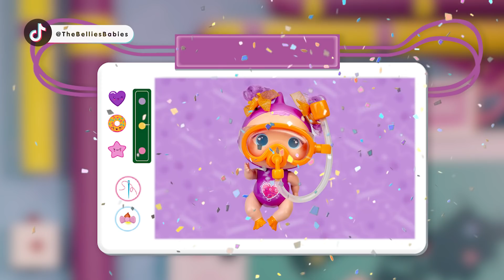Se INUNDA BELLYVILLE 😱 MINI Bellies acuáticos, burbujas y travesuras 💦 l The Bellies Babies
💦La llegada de Lily Splash ha revolucionado Bellyville ¡se ha convertido en la favorita de los Mini Bellies! Ahora todos quieren ser como ella, por eso, aprovechando que esta duerme, la llevan a la fotocopiadora. 😱  Hay tres nuevos mini Bellies! Mini Muak, Mini Pinky y Mini Achooo han salido iguales que Lily Splash, vienen con traje de buceo y gafas de snorkel 💖

¡Bienvenido al canal oficial de YouTube de Los Bellies de Bellyville en Español!

Cada miércoles y viernes un nuevo vídeo de los muñecos interactivos más revoltosos, monísimos y divertidos del mundo.

Disfruta de tus vídeos favoritos de Famosa, con episodios completos, recopilaciones, dibujos animados y mucho más. Horas y horas de travesuras y diversión.

Ven a Bellyville a jugar con Beth, la Nanny más Supercool y experta cuidadora de Bellies, y con su ayudante Belly-Beaky la cigüeña, quienes te presentarán a todos los Bellies y cómo cuidarlos: Muak Muak, Yummy-Yummy, Pinky-Twink y Bobby-Boo. ¡No te pierdas la Bellie Experience!